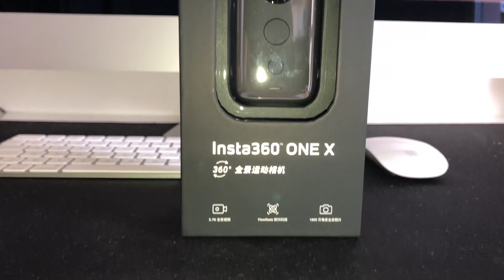Déballage ma nouvelle camera Insta 360 One X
Déballage de la nouvelIe camera insta 360 One X

Retrouvez le déballage de l' iMac 27 en reconditionné